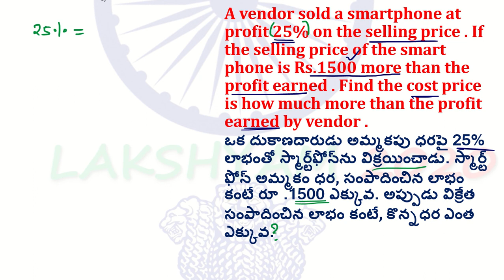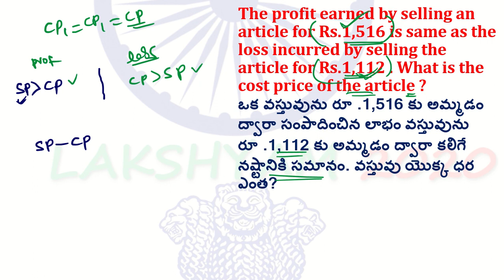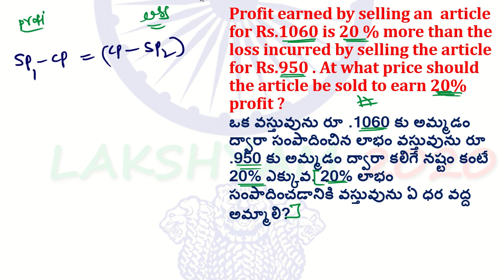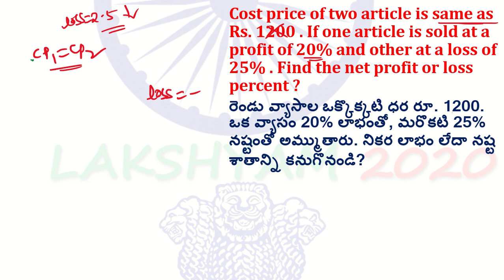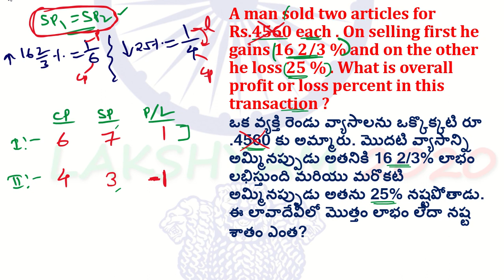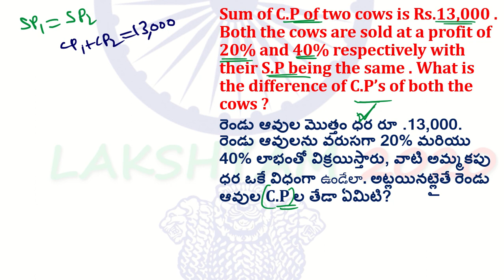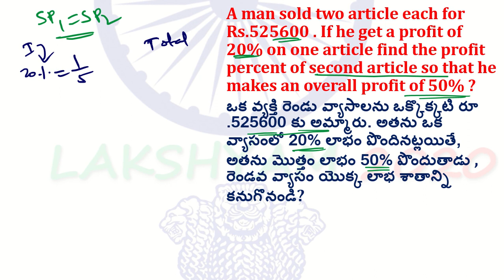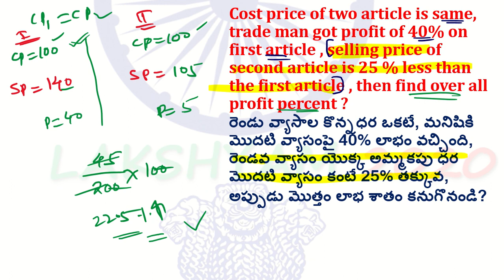profit and loss #3 problems in english and telugu for sbi clerk,rrb ntpc,ssc cgl,sbi po,ibps po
problems:-
1)A vendor sold a smartphone at profit 25% on the selling price . If the selling price of the smart phone is Rs.1500 more than the profit earned . Find the cost price is how much more than the profit earned by vendor .
ఒక దుకాణదారుడు అమ్మకపు ధరపై 25% లాభంతో స్మార్ట్‌ఫోన్‌ను విక్రయించాడు. స్మార్ట్ ఫోన్ అమ్మకం ధర, సంపాదించిన లాభం కంటే రూ .1500 ఎక్కువ. అప్పుడు విక్రేత సంపాదించిన లాభం కంటే, కొన్నధర ఎంత ఎక్కువ.
2)The profit earned by selling an  article for Rs.1,516 is same as the loss incurred by selling the article for Rs.1,112 . What is the cost price of the article ?
ఒక వస్తువును రూ .1,516 కు అమ్మడం ద్వారా సంపాదించిన లాభం వస్తువును
రూ .1,112 కు అమ్మడం ద్వారా కలిగే నష్టానికి సమానం. వస్తువు యొక్క ధర ఎంత?
3)Profit earned by selling an  article for Rs.1060 is 20 % more than the loss incurred by selling the article for Rs.950 . At what price should the article be sold to earn 20% profit ?
ఒక వస్తువును రూ .1060 కు అమ్మడం ద్వారా సంపాదించిన లాభం వస్తువును రూ .950 కు అమ్మడం ద్వారా కలిగే నష్టం కంటే 20% ఎక్కువ. 20% లాభం సంపాదించడానికి వస్తువును ఏ ధర వద్ద అమ్మాలి?
4)Cost price of two article is same as Rs. 1200 . If one article is sold at a profit of 20% and other at a loss of 25% . Find the net profit or loss percent ?
రెండు వ్యాసాల ఒక్కొక్కటి ధర రూ. 1200. ఒక వ్యాసం 20% లాభంతో, మరొకటి 25% నష్టంతో అమ్ముతారు. నికర లాభం లేదా నష్ట శాతాన్ని కనుగొనండి?
5)A man sold two articles for Rs.4560 each . On selling first he gains 16 2/3 % and on the other he loss 25 % . What is overall profit or loss percent in this transaction ?
ఒక వ్యక్తి రెండు వ్యాసాలను ఒక్కొక్కటి రూ .4560 కు అమ్మారు. మొదటి వ్యాసాన్ని అమ్మినప్పుడు అతనికి 16 2/3% లాభం లభిస్తుంది మరియు మరొకటి అమ్మినప్పుడు అతను 25% నష్టపోతాడు. ఈ లావాదేవీలో మొత్తం లాభం లేదా నష్ట శాతం ఎంత?
6)A shopkeeper sells two mobiles at Rs.1860 each . On first mobile he got 15%profit where as on second mobile loss 20% . If he wants to calculate his profit / loss percentage on whole transaction ,find it ?
ఒక దుకాణదారుడు రెండు మొబైల్‌లను ఒక్కొక్కటి రూ .1860 చొప్పున విక్రయిస్తాడు. మొదటి మొబైల్‌లో అతనికి 15% లాభం లభించింది, రెండవ మొబైల్‌లో అతను 20% నష్టపోతాడు. అతను మొత్తం లావాదేవీపై తన లాభం / నష్ట శాతాన్ని లెక్కించాలనుకుంటే, దాన్ని కనుగొనండి?
7)Sum of C.P of two cows is Rs.13,000 . Both the cows are sold at a profit of 20% and 40% respectively with their S.P being the same . What is the difference of C.P’s of both the cows ?
రెండు ఆవుల మొత్తం ధర రూ .13,000. రెండు ఆవులను వరుసగా 20% మరియు 40% లాభంతో విక్రయిస్తారు, వాటి అమ్మకపు ధర ఒకే విధంగా ఉండేలా. అట్లయినట్లైతే రెండు ఆవుల C.P ల తేడా ఏమిటి?
8)A man sold two article each for Rs.525600 . If he get a profit of 20% on one article find the profit percent of second article so that he makes an overall profit of 50% ?
ఒక వ్యక్తి రెండు వ్యాసాలను ఒక్కొక్కటి రూ .525600 కు అమ్మారు. అతను ఒక వ్యాసంలో 20% లాభం పొందినట్లయితే, అతను మొత్తం లాభం 50% పొందుతాడు , రెండవ వ్యాసం యొక్క లాభ శాతాన్ని కనుగొనండి?
9)Cost price of two article is same, trade man got profit of 40% on first article , selling price of second article is 25 % less than the first article , then find over all profit percent ?
రెండు వ్యాసాల కొన్నధర ఒకటే, మనిషికి మొదటి వ్యాసంపై 40% లాభం వచ్చింది, రెండవ వ్యాసం యొక్క అమ్మకపు ధర మొదటి వ్యాసం కంటే 25% తక్కువ, అప్పుడు మొత్తం లాభ శాతం కనుగొనండి?